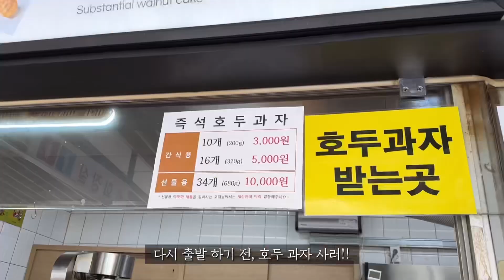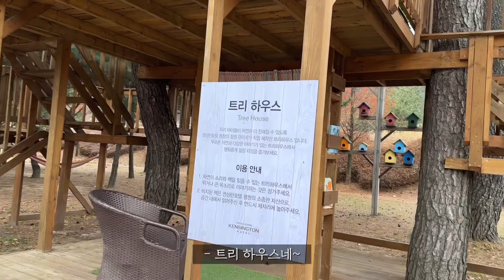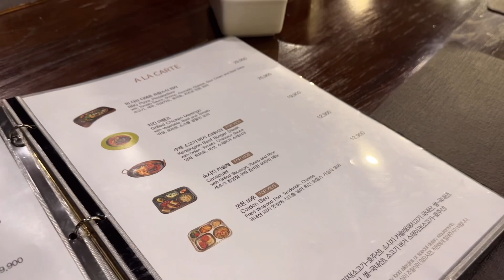[장소협찬] 쌍둥이와의 여행도 이토록 편하게 할 수 있다고? 🫢 켄싱턴호텔 평창 - 평창여행 (1)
해윤이와 해인이는 현재 25개월 입니다.